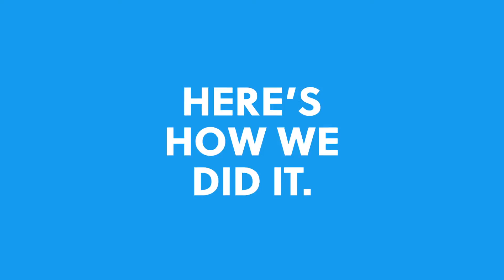Case Study Camas